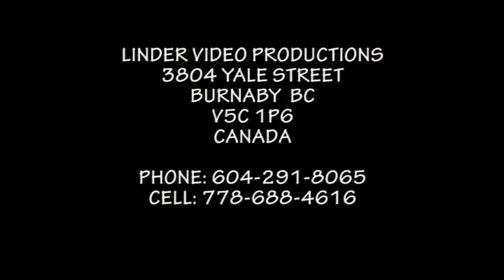1994 DETVA GALAPTOGRAM ROZKAZOVACI Z HROCHOTE